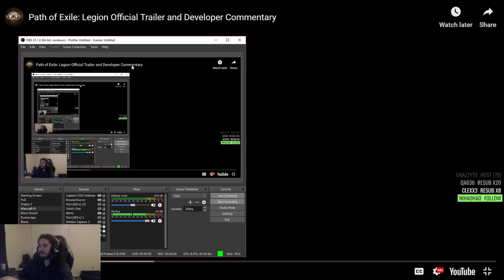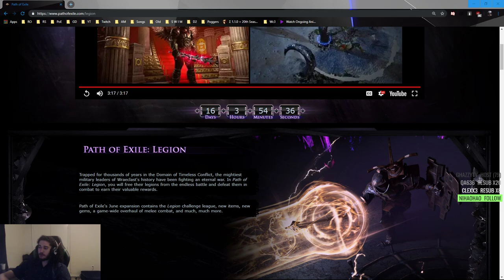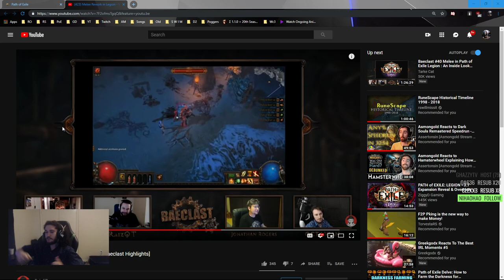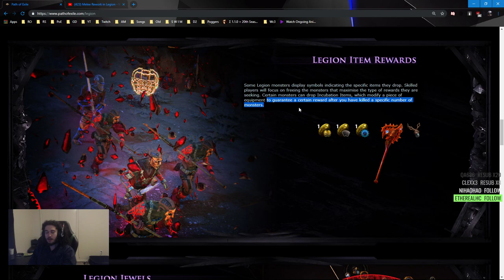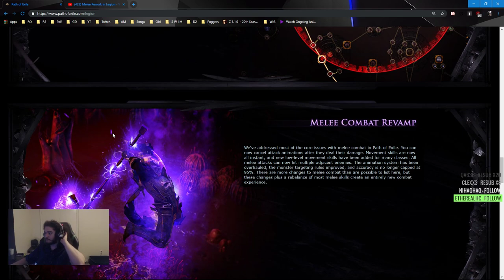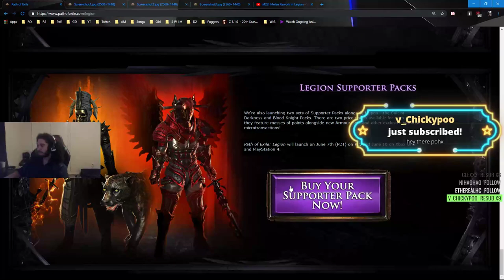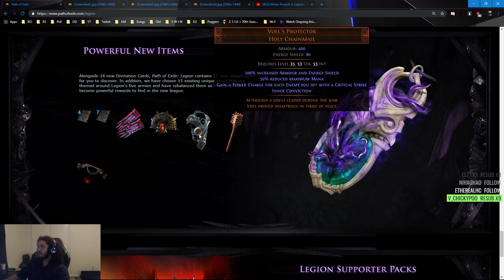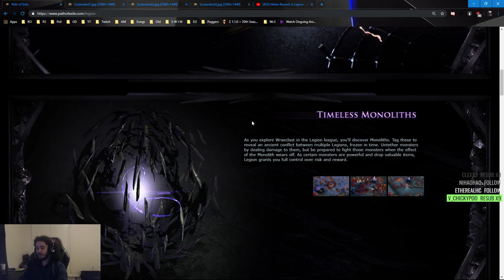PoE - New LEGION League In Depth Analysis